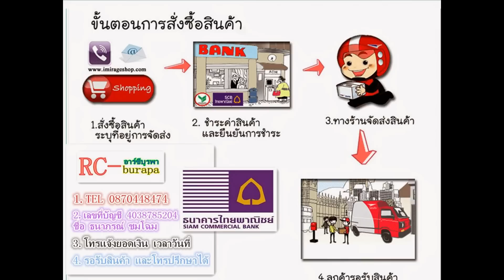ร้านขายสินค้ารถบังคับTT01โครนแต่งสวย